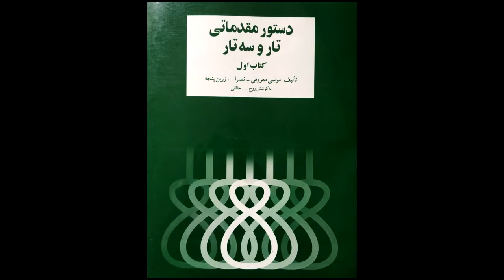تمرین 17 تار نیما فریدونی دستورمقدماتی تار وسه تار کتاب اول هنرستان موسیقی روح اله خالقی